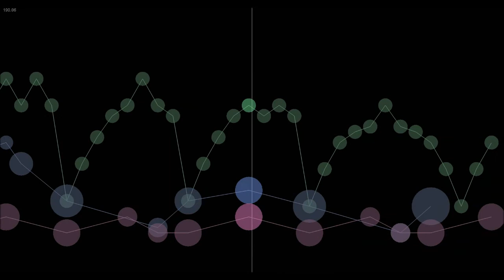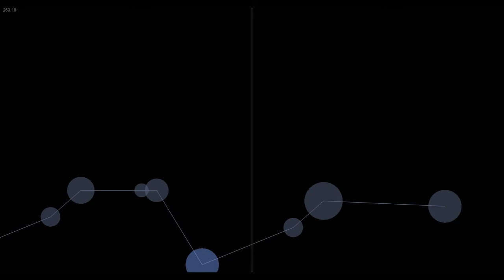(WIP) Steve Vai - For the Love of God - Music Animation Machine